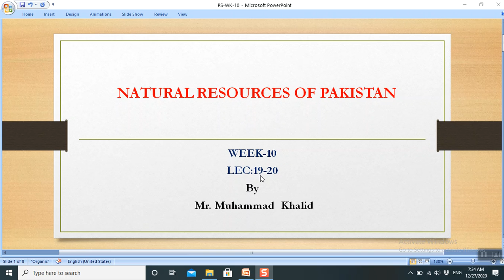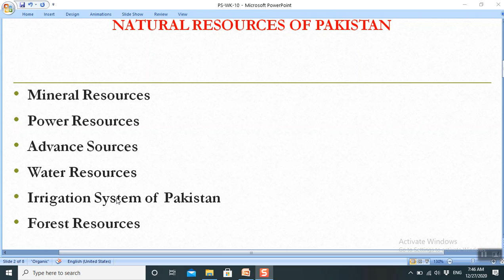PS WK 10 Lec 19 Clip 1